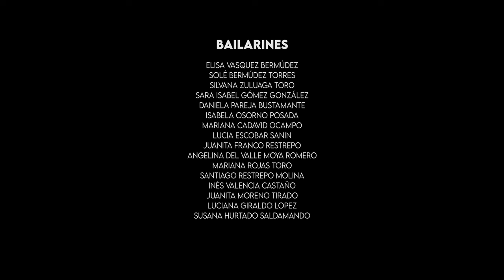Move by Claudia Cadena Danza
Coreógrafos:
Cristian Camilo Mira Serna, Andrea Carolina Palacios Sanabria, Esteban Arboleda Chaverra, Maria Juana Ruiz Stagnaro.

Dirección Artística:
Esteban Arboleda Chaverra

Dirección General:
Daniela Echeverri Cadena

Logística:
José Alejandro Quiroz

Cámara:
Monarca Films

Edición y montaje:
Monarca Films

Tema musical:
MOVE - Beyoncé Renaissance Album 2022

Agradecimientos Generales:
Paula Andrea Zapata Ospina, Yoleida Guevara Orozco, Marlen Yerithza Bustos Moreno, Enilda Yulieth Montoya Perez, Esteban Alvarez Orlas

Para:
 Claudia Cadena Danza